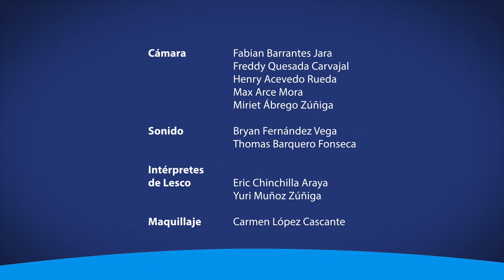Oferta de cursos generales y específicos para la persona adulta y adulta mayor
El Programa Institucional para la Persona Adulta y Adulta Mayor cuenta con una gran oferta de cursos generales y específicos para esta población. Conozca más a continuación.